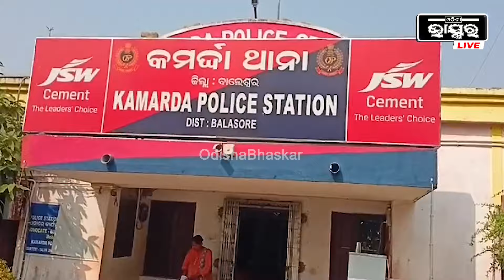ଘରେ ନଥିବା ବେଳେ ଲକ୍ଷ୍ୟଧିକ ଟଙ୍କାର ସୁନା ଅଳଙ୍କାର ଚୋରିକି ଛୁ ମାରିଛି ଦୁର୍ବୁତ୍ତ